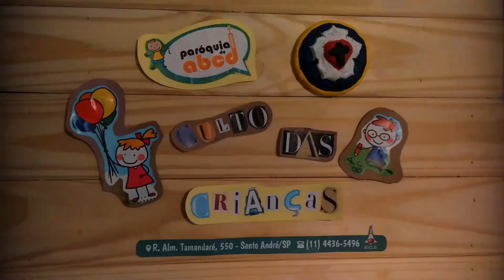Culto das Crianças - OS MANDAMENTOS - Êxodo 20. 1-17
Mensagem da história: Os Dez Mandamentos representam a defesa da vida, dos direitos fundamentais de toda a criação de Deus. Eles são a expressão do amor e do cuidado de Deus e nos ensinam a viver de acordo com sua vontade. Também são um impulso e um desafio para vivermos relações de cuidado e amor e para construirmos um mundo de justiça, paz e vida digna para toda a criação.

ROTEIRO E PRODUÇÃO: Equipe Culto das Crianças
FONTE DE APOIO:  Encontros Bíblicos com Crianças - Vol.6, pág.42
IMAGENS: Arquivo Pessoal